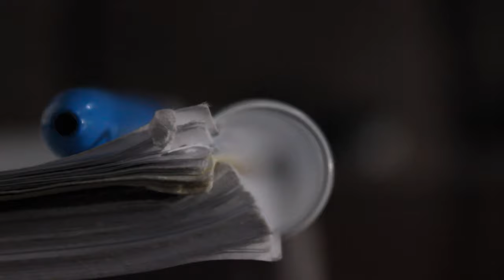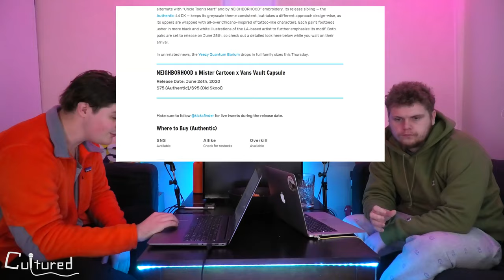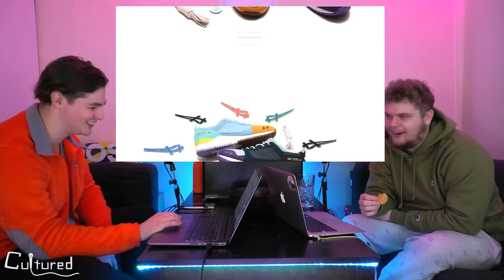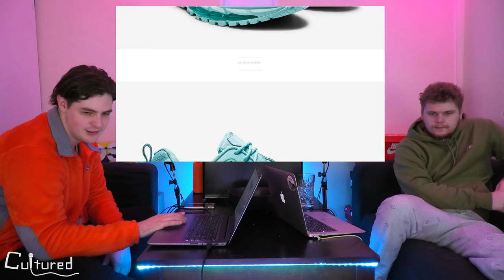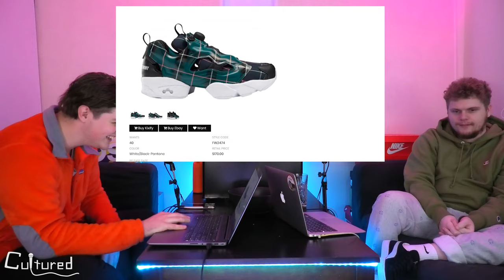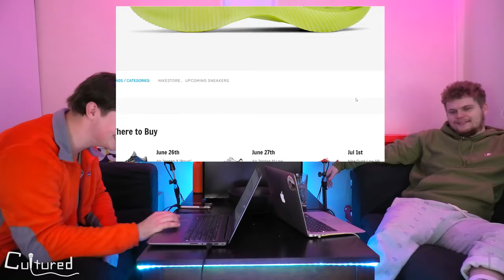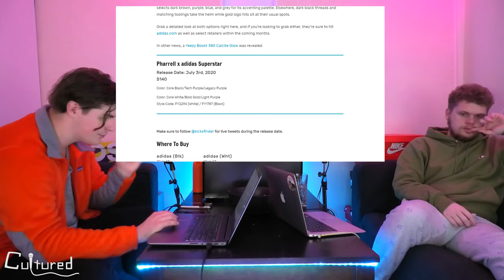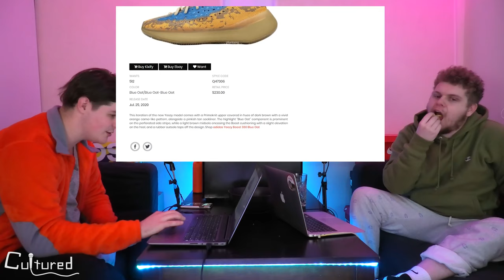New Yeezys, Pharrell Williams X Adidas collab, KITH X Vans collab and more! Sneaker Releases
We take a look at some of the sneakers releasing throughout the next two weeks and give our opinions on them. We've got some Sean Wotherspoons Asics, a Neighbourhood X Vans collab, and a collab between Adidas and Jonah Hill!